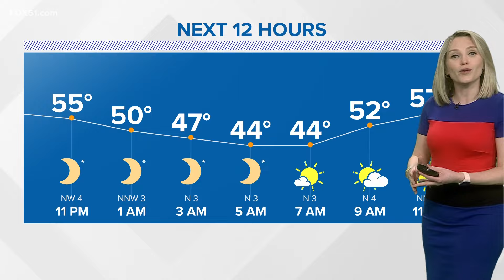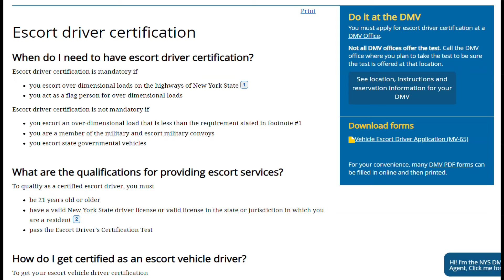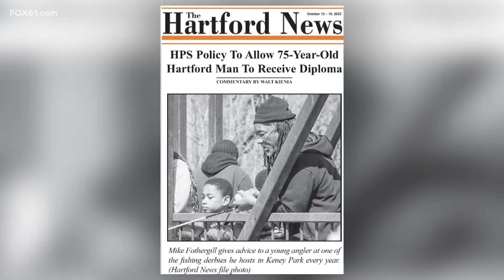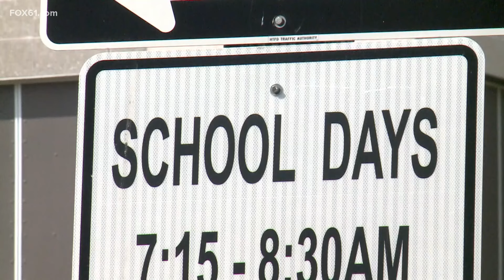Connecticut's top news stories for April 16, 2024 at 10 p.m.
These are Connecticut's top news stories for April 16, 2024 at 10 p.m.